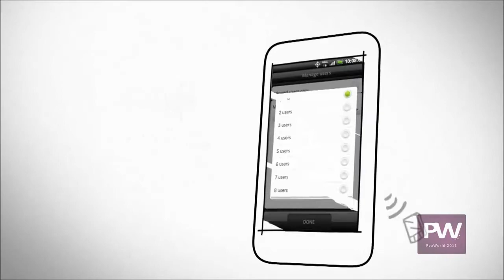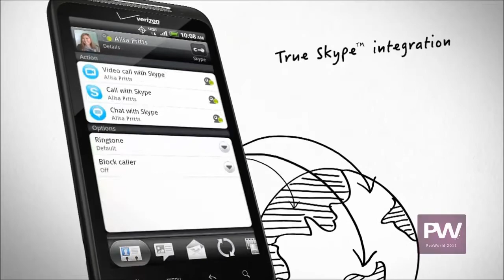HTC Thunderbolt [ NEW COMMERCIAL 2011 + HUGE GIVEAWAY ]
The 2011 Consumer Electronics Show might as well have been called the 4G show, with many smartphone manufacturers unveiling new 4G smartphones. The HTC Thunderbolt is HTC's entrance onto Verizon's 4G LTE network. The HTC Thunderbolt is supposedly the phone that Verizon believes people have been "dreaming" about. That's quite a bit to live up to and puts quite a lot of pressure on the HTC Thunderbolt.
For those familiar with the HTC Desire HD, the HTC Thunderbolt should look very familiar. In fact, it'd be safe to say that the HTC Thunderbolt is designed almost exactly like the HTC Desire HD. The biggest difference being that the HTC Thunderbolt can access Verizon's new 4G LTE network.
Starting off the HTC Thunderbolt has a 4.3 inch WVGA TFT capacitive touchscreen display covering the front of the phone. Below the display are the usual set of Android shortcuts for menu, home, back and search. Up above is a small 1.3 inch megapixel front facing camera used for video chatting. Placed on the right is the volume rocker, opposite resides the microUSB, and on top the 3.5 mm headphone jack and power / lock button. The HTC Thunderbolt is rounded out on the back with an 8 megapixel camera and dual LED flash. Underneath, the camera on the back, is a small kickstand that can be lifted up from the back. It's nicely designed and adds functionality to the HTC Thunderbolt.
The 4.3 inch display is decent and the viewing angle is fairly wide, however, compared to the likes of the Samsung Continuum on Verizon's network, which utilizes Super AMOLED technology, it is a bit lacking. Also, with the likes of the iPhone and the soon to be released Motorola Droid Bionic on Verizon's network, one has to wonder how well the HTC Thunderbolt will take off.
The HTC Thunderbolt comes with a 1 GHz Snapdragon processor and comes preloaded with Android 2.2 and HTC Sense. This is really no different than many of the other HTC, Motorola, and Samsung powered smartphones currently released. The recently announced Motorola Droid Bionic features a dual core processor, however, it showed signs of lag. The HTC Thunderbolt, with its single processor actually seemed to perform better. No noticeable lag and everything seemed to run without a hitch, including Adobe Flash.
The HTC Thunderbolt also comes with 8 GB of onboard storage, along with an expandable microSD slot. You can grab a 32 GB microSD and really expand the storage of the HTC Thunderbolt. One of the problems with Windows Phone 7 handsets, such as the HTC Surround 7, is that they don't have expandable microSD slots. It seems the freedom of Android powered handsets has given them the edge in storage space.
The HTC Thunderbolt, like all other Android powered handsets, is very easy to pick up and use. The touch interface is not daunting and as it is touch, very easy to understand. HTC Sense is a third party proprietary overlay made by HTC to enhance the user experience for Android. Similar to Motorola's MotoBLUR and Samsung's TouchWiz UI, the HTC Sense UI is a nice addition, but ultimately hurts the end user as these third party overlays delay over the air updates of the latest and greatest version of Android.